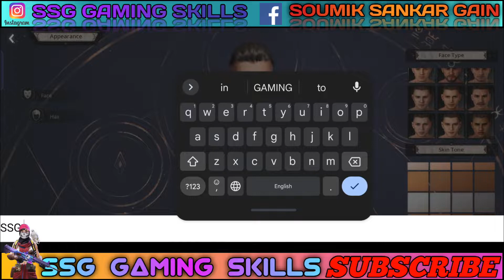Undecember - Gameplay Walkthrough(iOS,Android)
FB Page Name - SSG GAMING SKILL